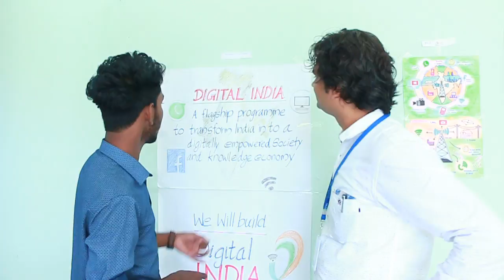Santosh Talaghatti - Digital India Workshop _ Listening to Student